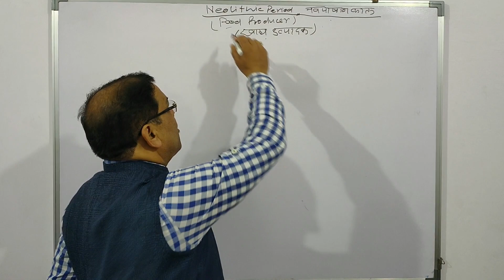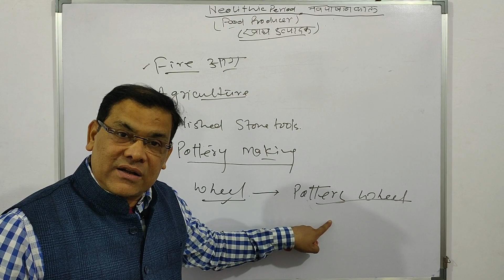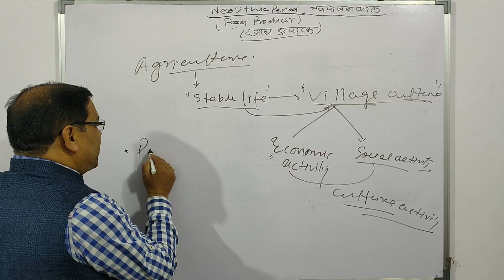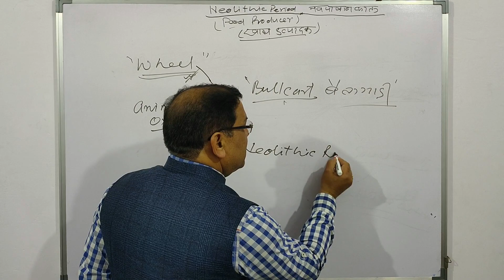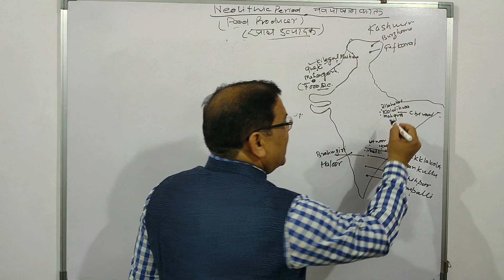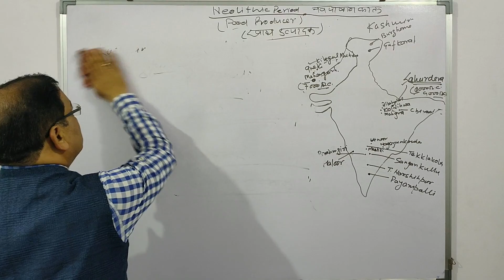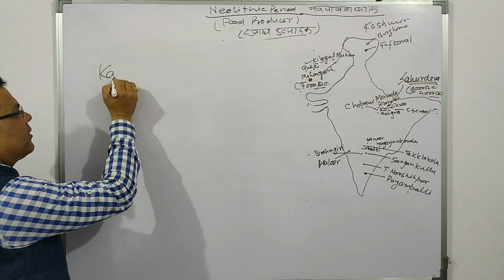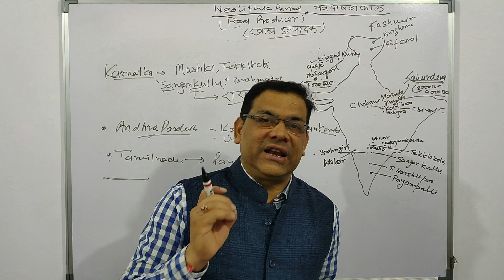Neolithic age| Stone age| नव पाषाण काल |Anceint History | By- Harish Sir | Way to success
THIS VIDEO HAS BEEN MADE TO PROVIDE YOU THE DETAILED EXPLANATION OF THE MESOLITIC ART & ACHITECTURE OF HISTORY SUBJECT